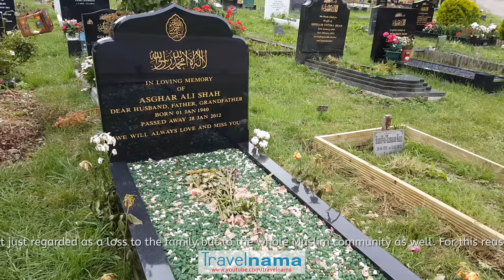Greenford Park Cemetery – Islamic Burial - Muslim Graveyard in England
Greenford Park Cemetery – Islamic Burial